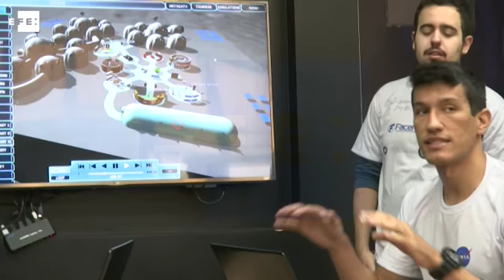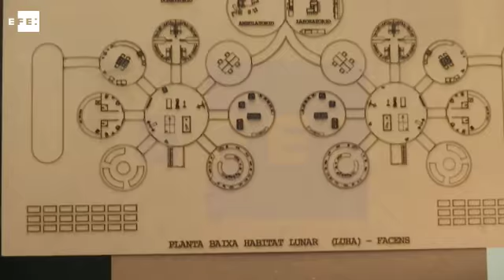Así sería la futura ciudad lunar de la NASA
Sao Paulo, 14 jun (EFE).- El capitán Williams entra en la cámara de despresurización después de ajustar uno de los paneles solares que abastece a la ciudad lunar. Mientras se quita el traje espacial, su compañero se ejercita en otro habitáculo para su próximo viaje a Marte.
La comandante Smith repasa en la sala de máquinas los niveles de oxigeno generados en el invernadero, donde intentan cultivar alimentos para evitar los constantes viajes de suministros procedentes de la Tierra.